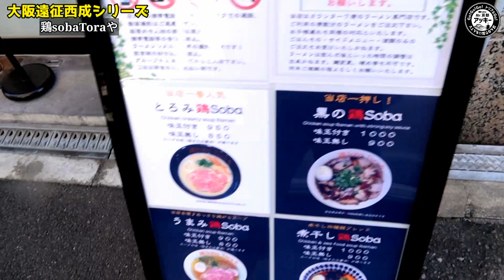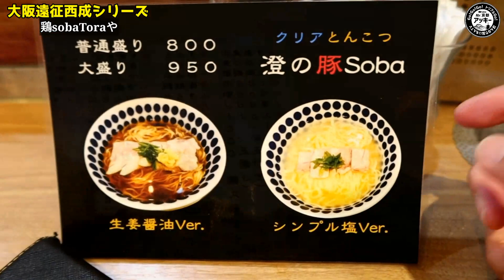【取材拒否のラーメン屋】頑固親父の作る肉大量のブラック中華そばを朝から食らう！【鶏Soba Toraや】京都ラーメンバカが行くラーメン遠征の旅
【本日のお店】